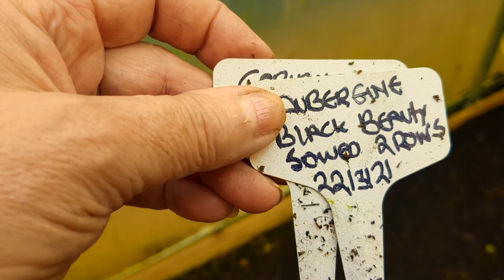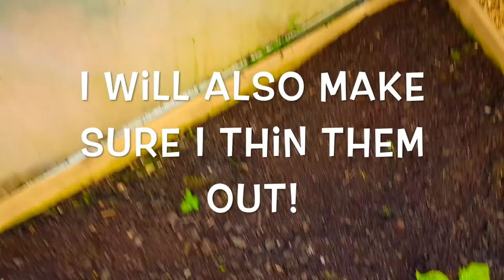Sue's Dolbrodmaeth Kitchen/Garden.Using a special oil to stop pesky pests!!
Dolbrodmaeth riverside is a 9 Bedroomed Bed & Breakfast in the Snowdonia National park.Hello everyone in this video i am trying something different to spray on my Brassicas to stop the pesky pests from nibbling them we will see if this works & also a couple of other things also. let me know what you think please like & subscribe to my channel.